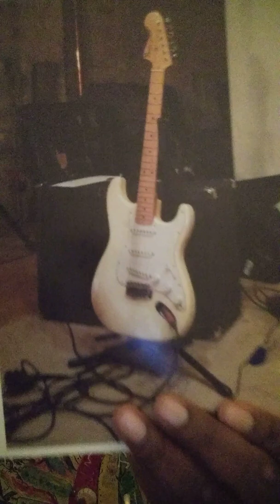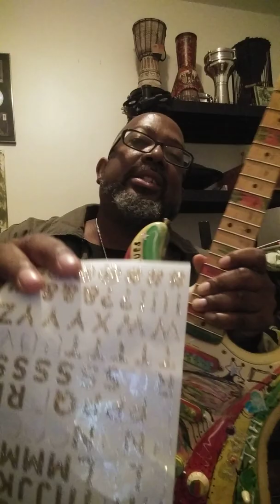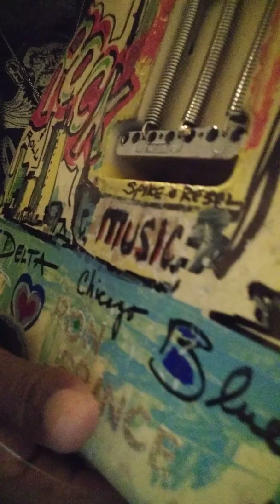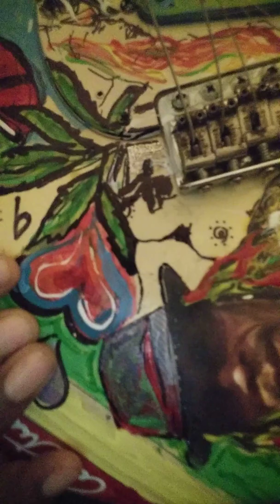Spike Rebel - Guitar Art (Pt. 3)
Rock Funk Demo:   You'sa Dirty Mutha
Produced by Carnell C. Newbill for...
Vocalist - Spike Rebel
Art Medium: All types of stuff (no acrylic paints)

  The owner of this Fender Stratocaster is ...a local to world reknown Chicago guitarist...songwriter, producer, teacher...and more...RON PRINCE.